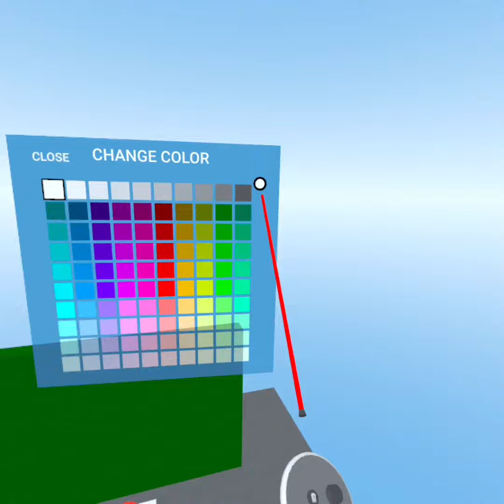Grab interviews!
Basic Info: The game is GRAB, a VR game made by a small indie game developer under the name of “Slin Dev”. Grab is a multiplayer parkour game with over 70k levels where you can grab, climb, grapple and slide, and these levels are all made in the in game level editor where you yourself can make your own levels, and publish them for others to play, and guess what, there is even cosmetics! If you want to play this game, download it from app lab (and if you leave a good review, you’ll get a free cosmetic!) and the discord if you want to further interact with the community

Video info: In this video I created a small interview area and interviewed two very cool kids!